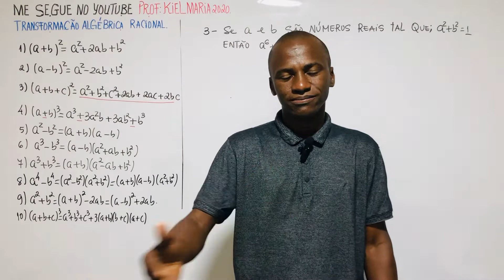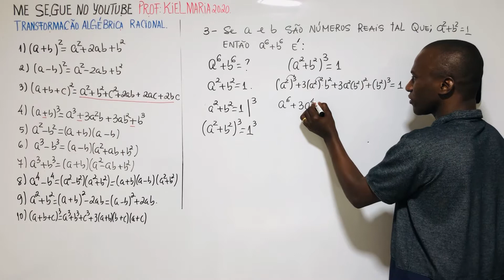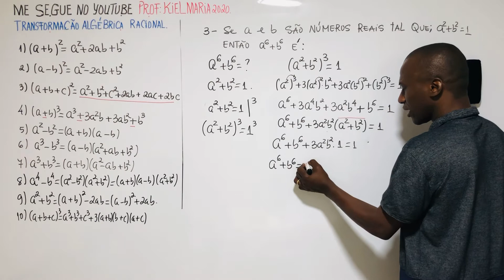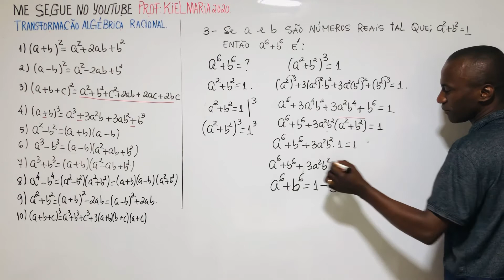TRANSFORMAÇÃO ALGÉBRICA RACIONAL-APRENDAFÁCIL